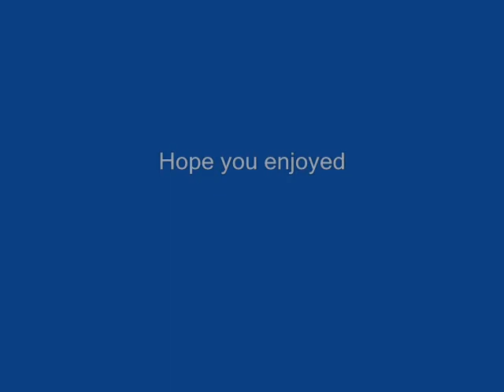Edward & Winry (Everything You Want)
I have no rights to the song nor the Rights to Fullmetal.
this was completely fan made.
Song: Everything You Want
Artist: Vertical Horizon
here are the lyrics
Somewhere their speaking
Its already coming in
oh and its rising in the back of your mind
You never could get it
Unless you were fed it
And now your here
And you don't know why

But under skinned knees
And the skid marks
Pass the places where you used to learn
You howl and listen
Listen and wait for the
Echos of angels who won't return

Hes everything you want
Hes everything you need
hes everything inside of you
that you wish you could be
he says all the right things
At exactly the right time
but he means nothing to you and you don't know why

Your waiting for someone
To put you together
Your wating for someone
To push you away.
Theres always another
Whom to discover
theres always somthing more you'd wish he'd say

but he means nothing to you and you dont know why

But you'll just sit tight
And watch it unwined
Its only what your ask'n for
and you be just fine
with all of your time
Its only what your waiting for

out of the island
and into the highway
pass the places where you might have turned
you never did notice
you still hide away
anger form angels who wont return

I am everything you want
I am everything you need
I am everything inside of you
I say all the right things
But I mean nothing to you and I don't know why.